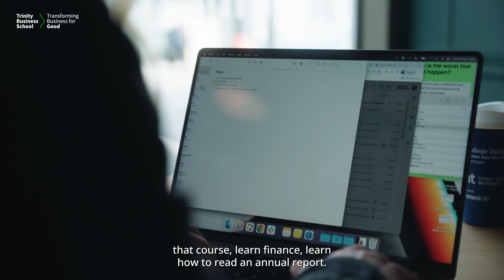Trinity MBA Alumni Testimonial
April Durrett (Executive MBA '20) credits the Trinity MBA in developing the practical leadership skills she needed to succeed in her role as Head of Experience Design at Verizon Connect.